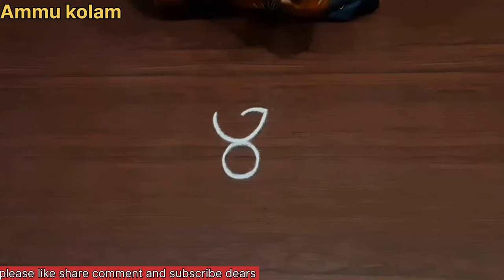🔥பரணி தீபம் ஸ்பெஷல் கோலம் 🔥கார்த்திகை தீபம் கோலம் 🔥அம்மு கோலம் 🔥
kolam rangoli
kolam kolam
kolam rangoli designs simple
muggulu
muggulu designs with dots
muggulu designs
muggulu with dots
muggulu muggulu
muggulu telugu
muggulu designs simple
muggulu videos

4 dots rangoli
tipka rangoli
dot rangoli small
chukki rangoli 11 to 6
2 dots rangoli
11-6 dots rangoli rose

3 dots rangoli
3 dots kolam
3 dots muggulu
small kolam
small muggulu
small rangoli
Friday kolam
Friday rangoli
Friday muggulu